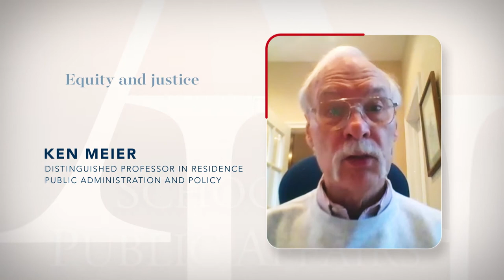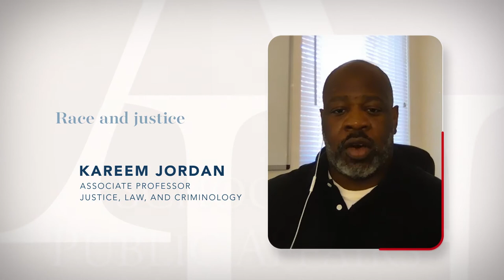SPA Answers Big Questions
At The School of Public Affairs at American University, our faculty focuses their research on answering the big questions facing public administration, public policy, government, and justice, law and criminology. Watch and learn more.